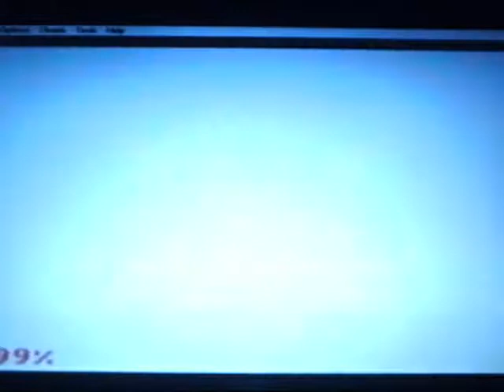Summon Night Craft Sword 3 Part 19 Tile puzzles can go to hell! UGH!!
A bunch of annoying puzzle and a one on one match with a boss. (I mean with no magic or items what so ever!) Awesome...